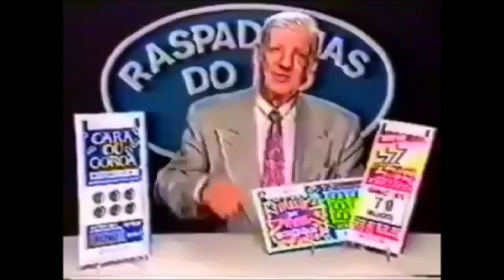Minecraft - Passeio pelo Nether #8 Hexxit 2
▬▬▬▬▬▬▬▬▬ஜ۩۞۩ஜ▬▬▬▬▬▬▬▬▬▬
Mais Informações Logo a Baixo
▬▬▬▬▬▬▬▬▬ஜ۩۞۩ஜ▬▬▬▬▬▬▬▬▬▬
✪ Links e Downloads ✪